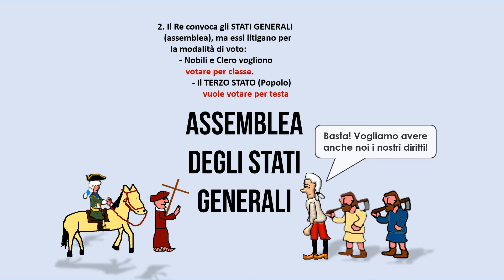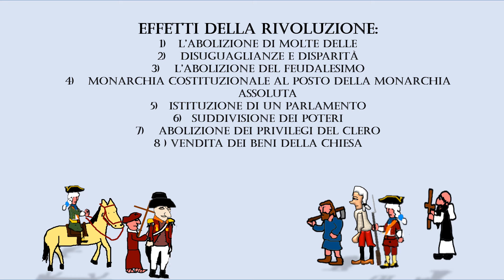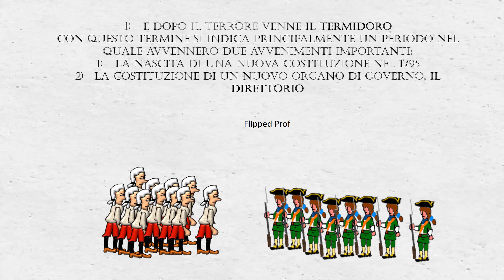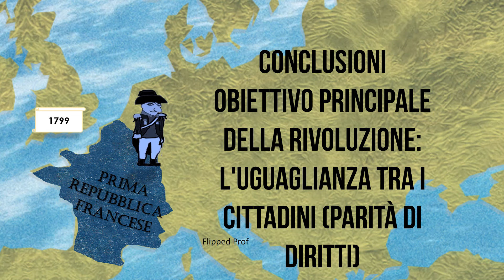RIVOLUZIONE FRANCESE, i podcast di flipped prof, videolezione completa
Carissimi il nuovo podcast mio questa volta sulla Rivoluzione Francese, con il quale do supporto digitale ad alunni e colleghi. Spero che questo contenuto possa esservi utile, condivido con immenso piacere.